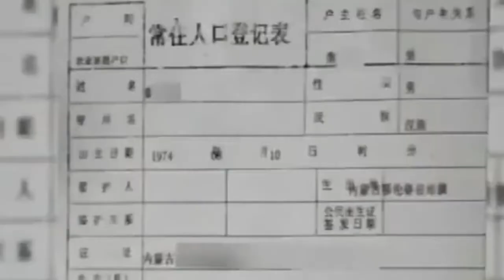死刑！吉林“綦氏兄弟”搶劫殺害7人潛逃20餘年被判死刑